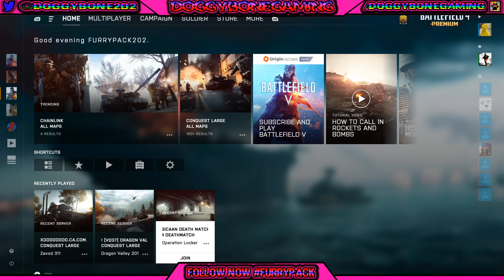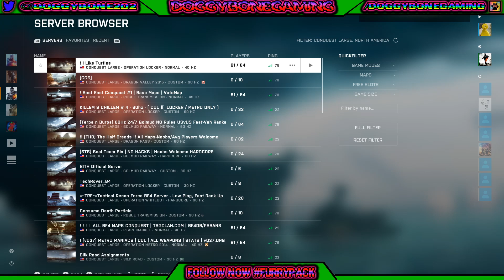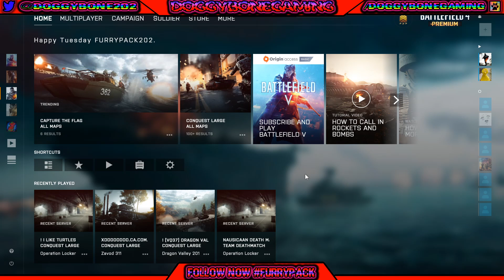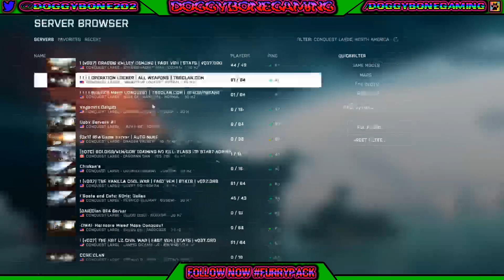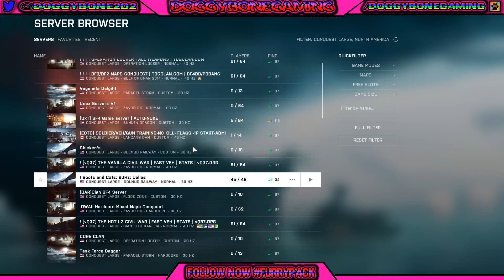Battlefield 4 PC #2 (Twitch Livestream)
If Any Family/Friends In Video